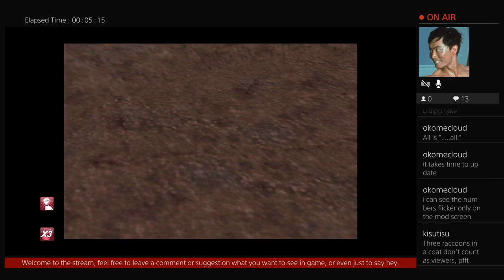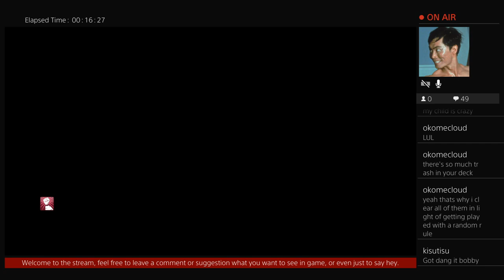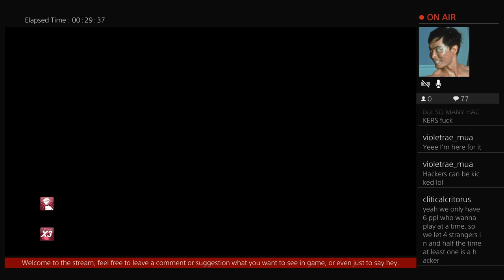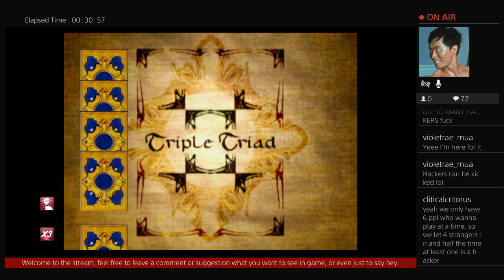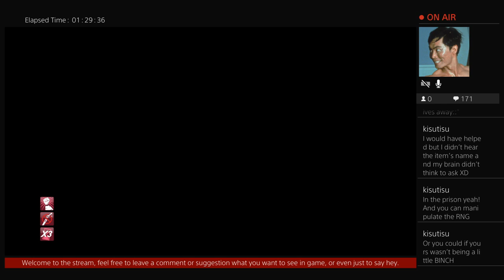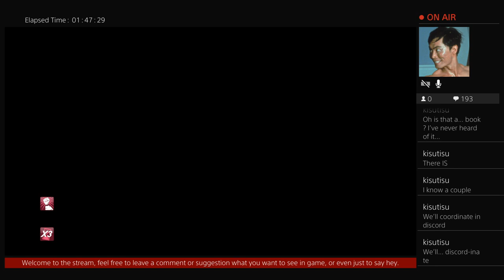Lionheart disc 1 today, pitter-patter!! WE DID IT